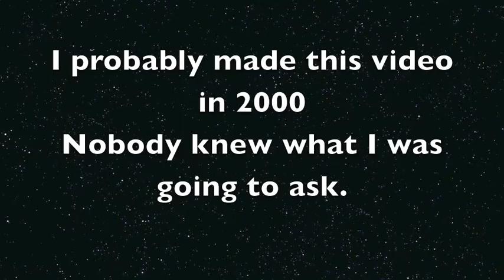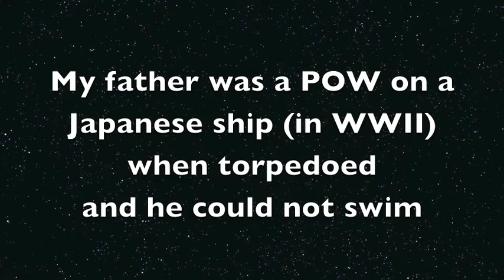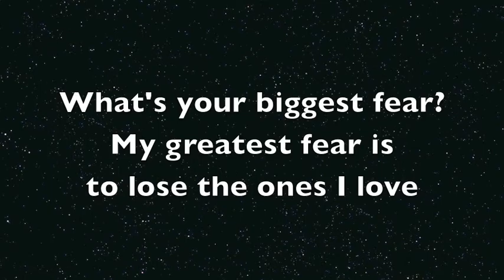Fear / Angst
Marion Bloem (author, filmmaker, visual artist) interviewed some family members and friends about their fear.